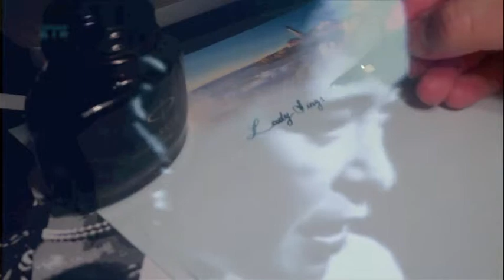Lady Sings The Blues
Painting & Calligraphy of Billie Holiday